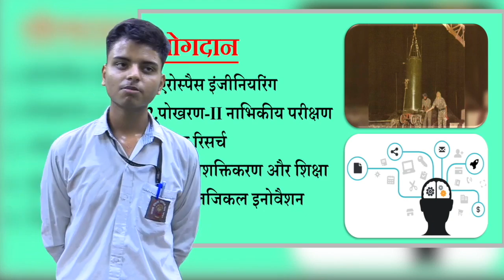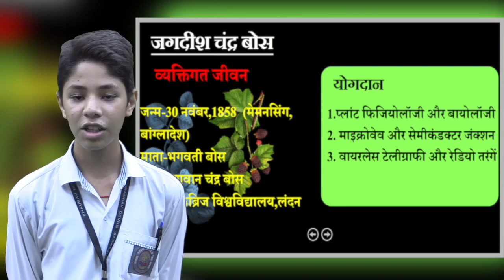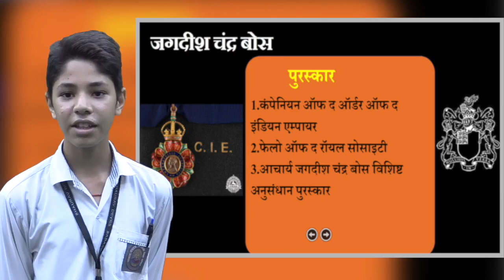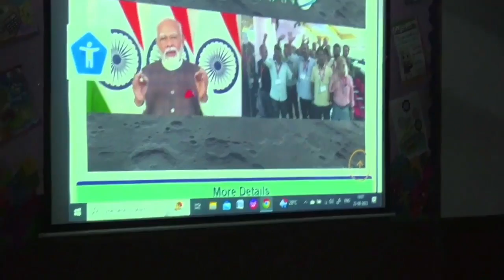'August' माह में विद्यालय के कार्यक्रम और गतिविधियां (Digital Video Patrika'Udaan') Sarita Ghosh